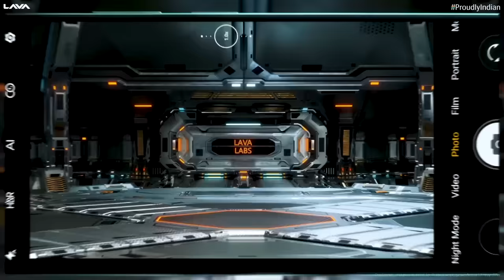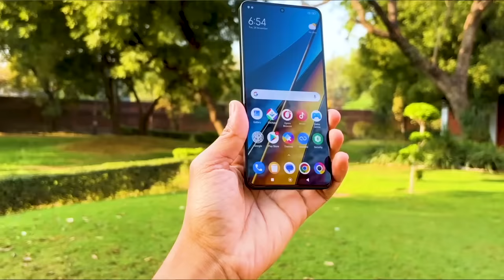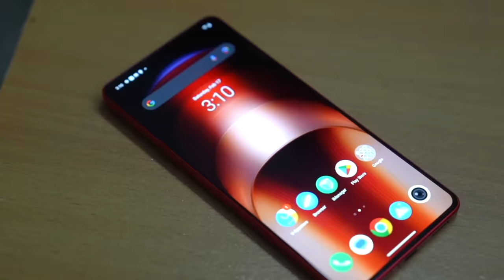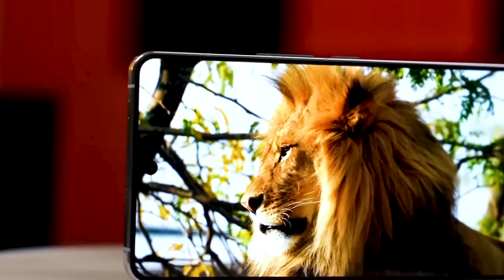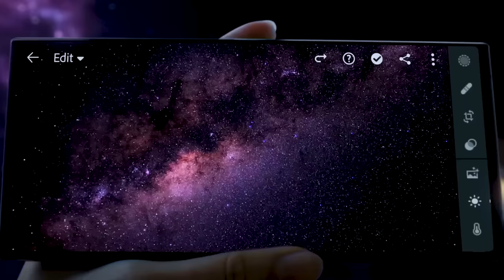Which is the Best Android Phone?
Which is the best Android phone to buy right now? Well, don't be confused. Here is the list of the best Android phones in every budget that you can buy right now and will give you great value for any experience. Do watch the video to learn more about which is the best phone for you.

Nord CE 4
OnePlus 12R
iQOO 12
Narzo 60
Narzo 70